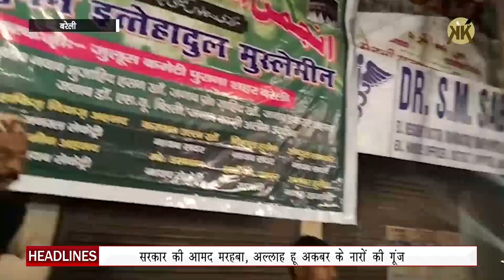यौमे पैदाइश पर बरेली के पुराने शहर में शान से निकला जुलूसे मोहम्मदी